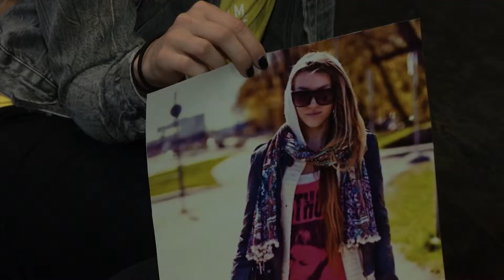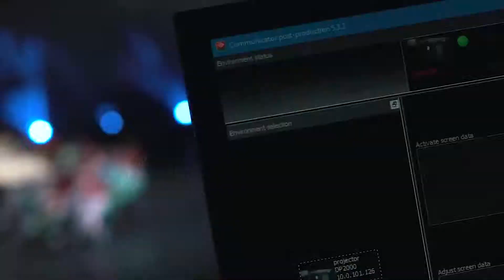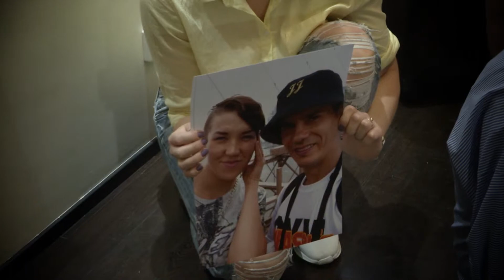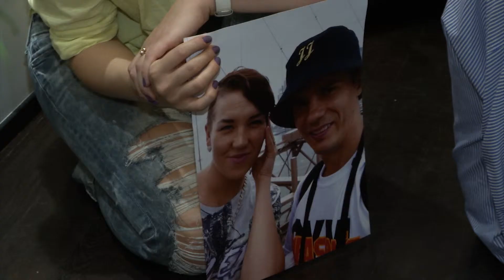Oled jätnud jälje Episood 3, eetris: 18. oktoober 2017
Mõni inimene sünnibki siia ilma, sest tal on mingi kõrgem eesmärk. Ta teab seda ja ta ei annagi alla, ükskõik, mis ka ei juhtuks. Läbi viie noore naise traagiliste lugude koorub välja ühe tantsukooli asutaja tegelik suurus ja olulisus mitmesaja noore inimese elus. Joel Juht ei ole jätnud mitte ainult sügavat jälge paljude teiste eluteele, vaid ta on päästnud ka nii mõnegi noore inimese elu.

Tootja: Mareen Production